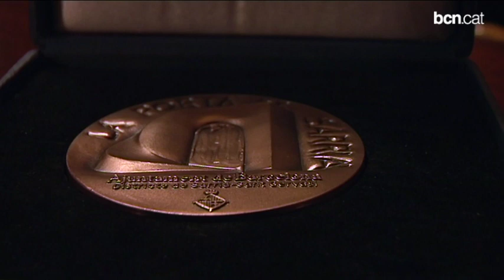Mercè Caselles rep la medalla de la dona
Aquest any la medalla de la dona de Sarrià -- Sant Gervasi ha anat a parar a les mans de Mercè Caselles, una mestre del barri de les Planes, que ha ajudat a molts alumnes en risc d'exclusió social a tenir una vida millor.